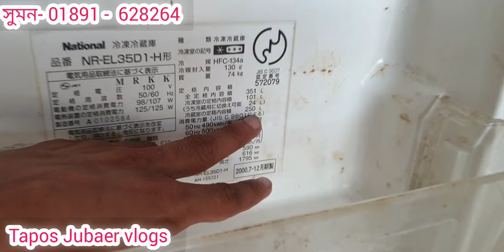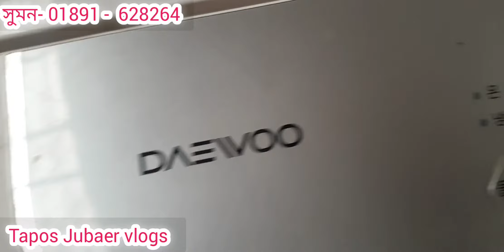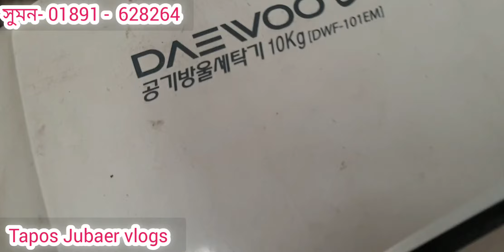পুরাতন জাহাজের ছোট বড় ফ্রিজ। ব্যাচেলর ফ্রিজ। Ship breaking yard. Chittagong Bangladesh. Fridges.